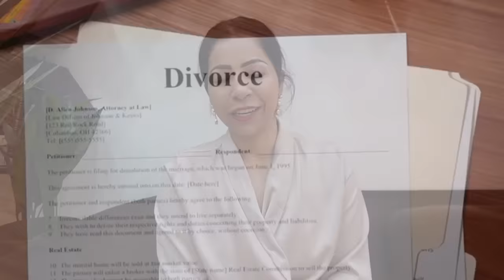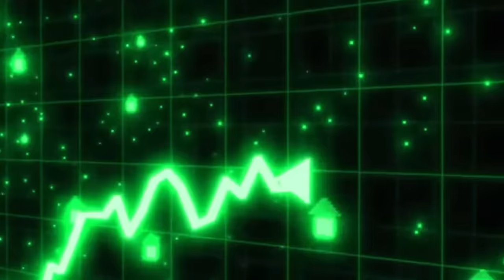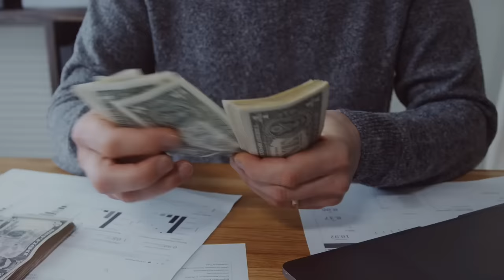How To Cure PCOD/PCOS Problem & Lose Weight Fast | Symptoms and Treatment | Fat to Fab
In this informative video, will tell you how to address PCOD/PCOS problems and achieve fast and effective weight loss. The video covers symptoms, treatment options, and practical tips for managing PCOD/PCOS. It's a comprehensive guide to help individuals dealing with these conditions navigate their weight loss journey and overall well-being.

For specific details and personalized guidance, I recommend watching the video on Suman Pahuja's official platform, where she may provide in-depth information on symptoms, treatment options, and actionable steps to tackle PCOD/PCOS. You can find this video on her official website or YouTube channel.

Always consult with a healthcare professional for personalized advice and treatment plans tailored to your individual health needs.

Chapters:
00:00 - PCOD/PCOS Consequences
01:28 - 100 Days Challenge
02:39 - PCOD Symptoms
05:22 - How to Cure PCOD/PCOS
06:32 - Tip 1- Herbs to Include
07:17 - Tip 2 -Things to Dairy
08:07 - Tip 3 - Physical and mental health

Herbs To Add In Your Diet

SUMAN PAHUJA.